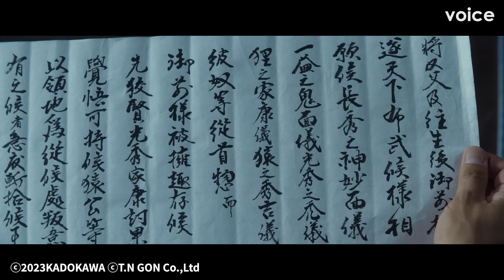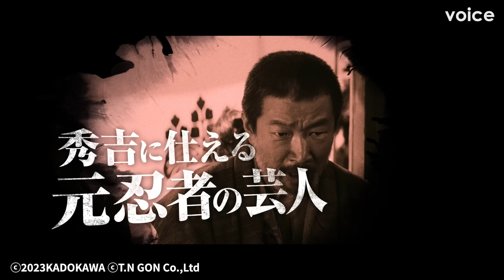北野武監督作『首』キャラクターPV10人一挙見せ！秀吉たけし×光秀西島秀俊×信長加瀬亮×官兵衛浅野忠信×秀長大森南朋×村重遠藤憲一×家康小林薫×千利休岸部一徳×茂助獅童×新左衛門キム兄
北野武監督の最新作『首』（11月23日公開）に登場するキャラクターPVが一挙解禁。 人の良さそうな顔をしながらライバル武将たちを唆す羽柴秀吉（ビートたけし）、強すぎる忠義心ゆえに謀反を決意することとなる明智光秀（西島秀俊）、高笑いで家臣を次々に足蹴にする織田信長（加瀬亮）。ほか侍大将を夢見る元百姓の難波茂助（中村獅童）、秀吉に仕える元忍者の芸人の曽呂利新左衛門（木村祐一）、信長に首を狙われる謀反人の荒木村重（遠藤憲一）、知略を巡らすワルい軍師の黒田官兵衛（浅野忠信）、兄の威を借る腰巾着の羽柴秀長（大森南朋）、抜け目ない飄々タヌキ徳川家康（小林薫）、暗躍する茶人の千利休（岸部一徳）。

0:00 羽柴秀吉（ビートたけし）
0:47 明智光秀（西島秀俊）
1:33 織田信長（加瀬亮）
2:20 難波茂助（中村獅童）
3:03 黒田官兵衛（浅野忠信）
3:52 羽柴秀長（大森南朋）
4:39 曽呂利新左衛門（木村祐一）
5:29 荒木村重（遠藤憲一）
6:15 徳川家康（小林薫）
7:00 千利休（岸部一徳）

ⓒ2023KADOKAWA ⓒT.N GON Co.,Ltd